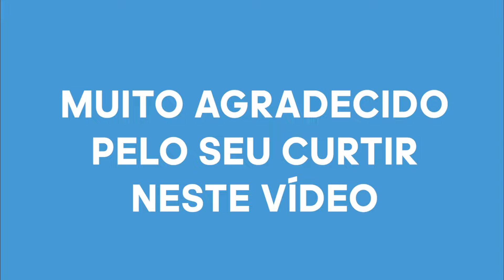Soft Skills x Hard Skills Para Corretor de Imóveis | 5 principais competências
Traduzindo: aquilo que você precisa ter de habilidade técnica e comportamental na corretagem de imóveis pra aumentar suas vendas, captar mais negócios e ser feliz também, né? :)

Comenta aqui embaixo quais são tuas Soft Skills e Hard Skills!

Quer fazer um supercurso do IBREP?